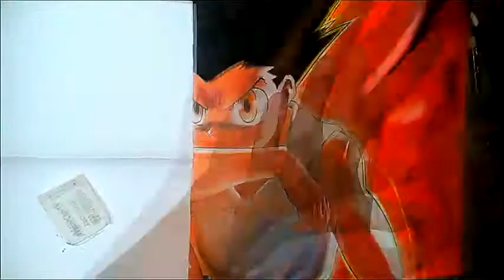[SpeedArt-Collab] Drawing Gon Freecs (Hunter x Hunter)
Fala galera mais um vídeo para vocês o/ dessa vez mais uma collab e pra hoje temos um Gon kkk deu muito trabalho fazer esse desenho mas curti o resultado, pra vocês terem uma noção so na pele do gon foram entre 11-13 lápis de cores diferentes fora o fundo e a camisa entao acho que mereço seu like né?
OBS: Desculpem por não ter postado em HD como de costume mas o sony vegas toda vez que tentava renderizar em HD quando chegava por volta dos 80% parava de funcionar e fechava, por isso tive de renderizar em 480p me desculpem :/

Participantes